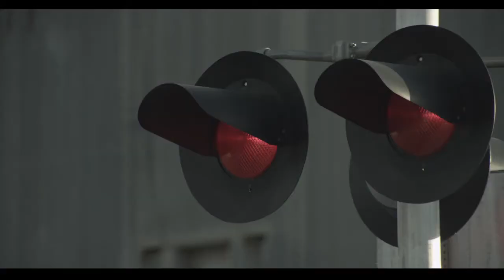Christian Allen Breck Park Edit - Ski Bum Magazine